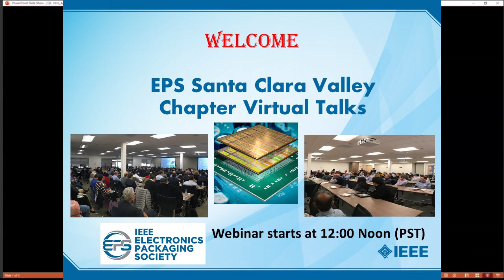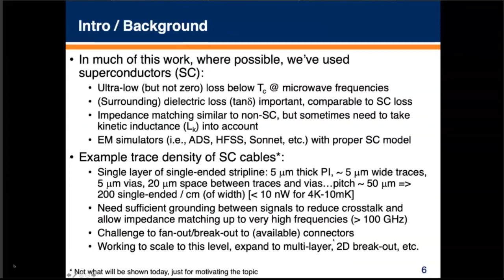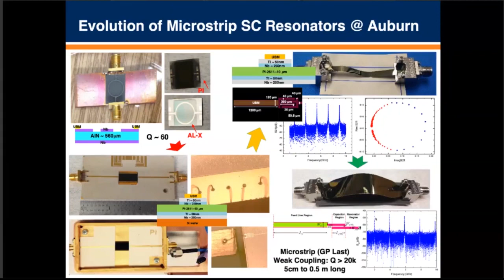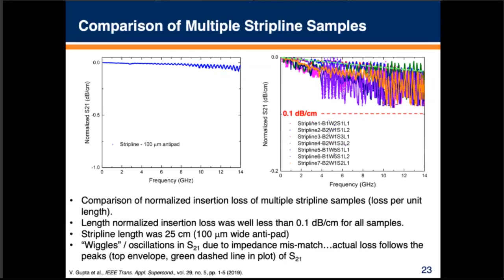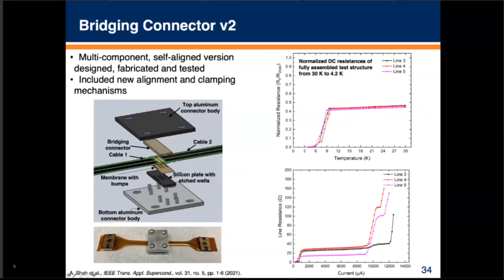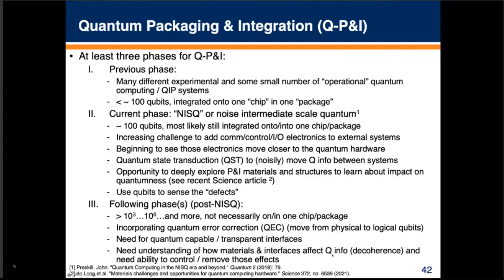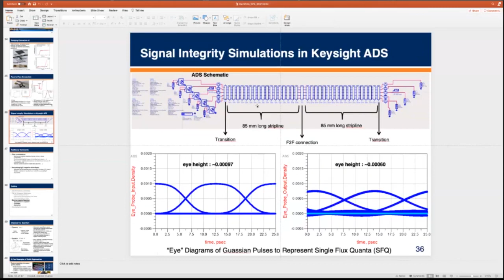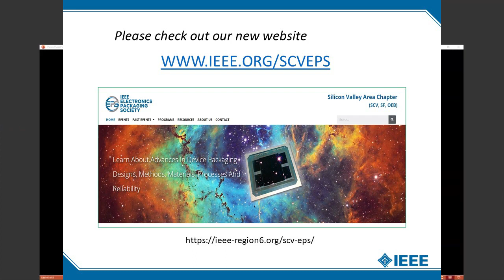April 22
不用作商业性质的传播，仅用于个人学习，视频来源为IEEETV,若侵权我将立刻删除该视频
Not for any commercial distribution, for personal study only, video source is IEEETV
If it is determined to be an act of infringement, I will immediately delete and remove it.